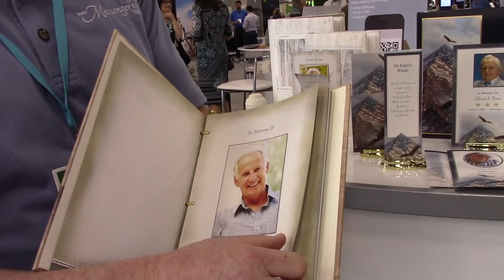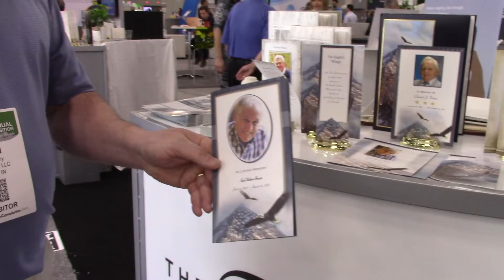Messenger at ICCFA 2022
@GailRubin interviews Brian Clary with Messenger at the International Cemetery, Cremation and Funeral Association's 2022 Convention and Expo.

Messenger provides personalized printed materials, such as programs, prayer cards, guest books, thank you cards, stationery and more, all personalized to the person being honored and the funeral home holding the event. They work incredibly fast, within a 24 hour turnaround from order to delivery. Funeral homes can print the products at their locations. An online portal allows information and photos to be uploaded and formatted into a beautiful final product.

Gail Rubin, Certified Thanatologist and The Doyenne of Death, attended the ICCFA convention and interviewed exhibitors at the funeral industry event.

You can download a free 10-page planning form to get your end-of-life information together Find more information about the funeral industry at The Family Plot Blog